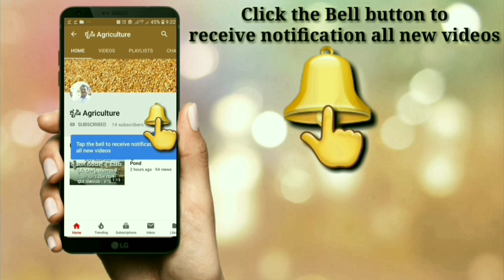ಟಗರು ಸಾಕಾಣಿಕೆ:(ಕೆಂಗುರಿ)ಕೆಂಪು ಮತ್ತು ಕಪ್ಪು ಬಣ್ಣದ 25 ಟಗರು ಸಾಕಣೆ ಪ್ರಾರಂಭ ಮಾಡಿದ್ದಾರೆ | Sheep farming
sheep raring is highly profitable business,
before start project collect the information as possible as more, thanks
Srinivas N